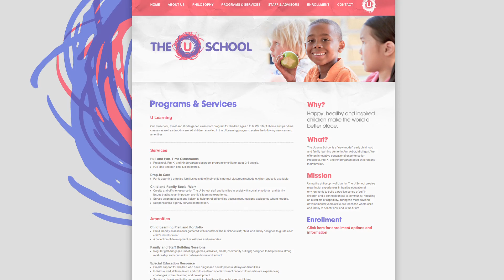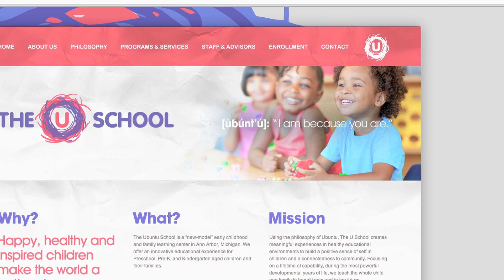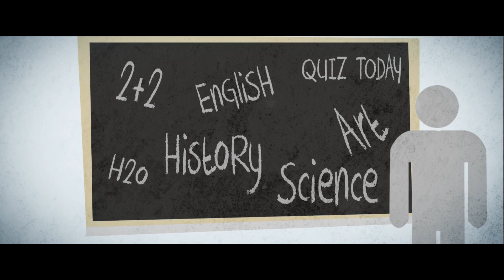Introduction to The U School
Ryan Brown, The U School's creator and Executive Director, introduces The U School.